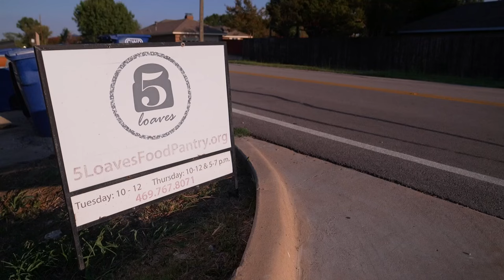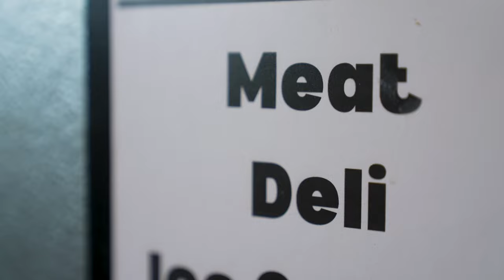Large donation arrives to meet pantry needs across North Texas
A pantry in Sachse named 5 Loaves Food Pantry has announced a collaborative initiative with Operation Frontline Warriors, Bar-S Food, and TQL Logistics Services.